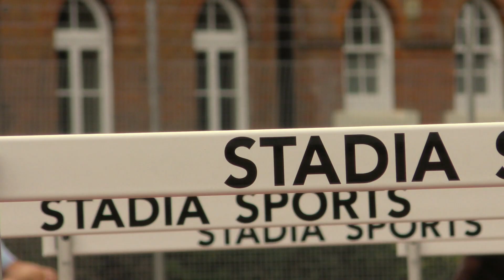Army Athletics Inter Services Montage 2018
JPF Sports Media. Best viewed in Full HD.

British Army Athletics Inter Services Montage 2018. A selection of highlights from the Army Athletics team at the 2018 Inter Service Athletics Championships, Aldershot.